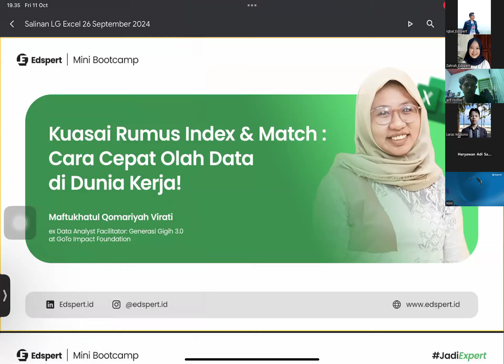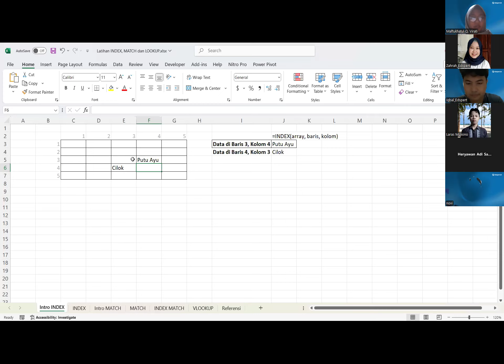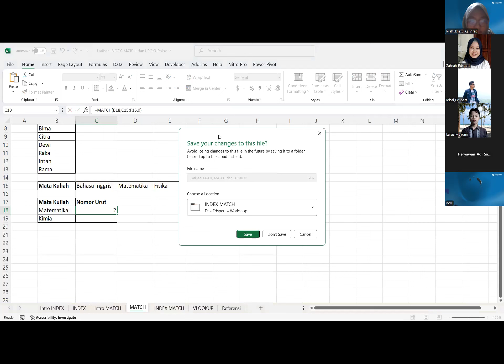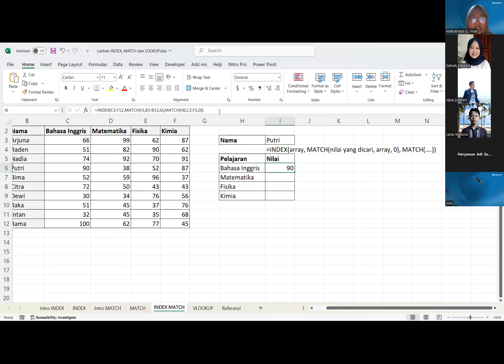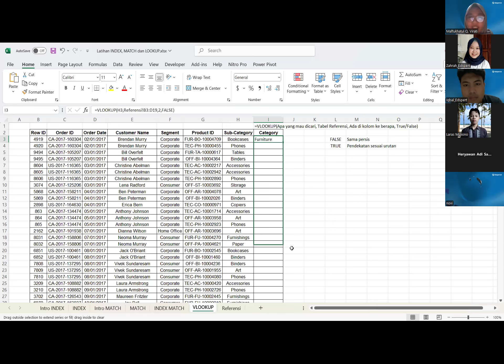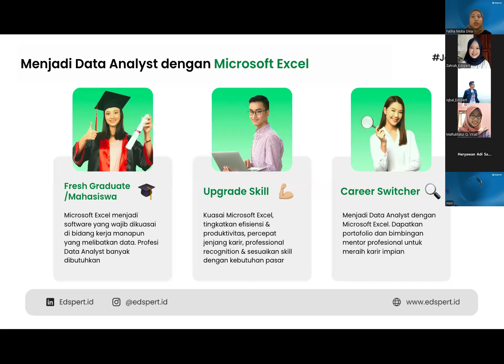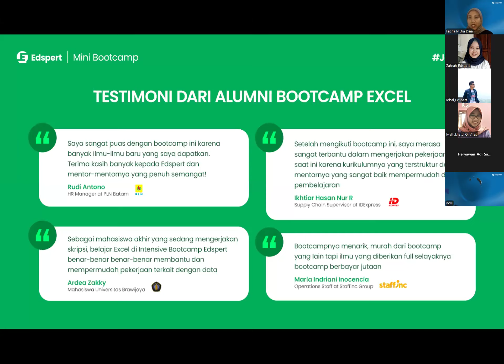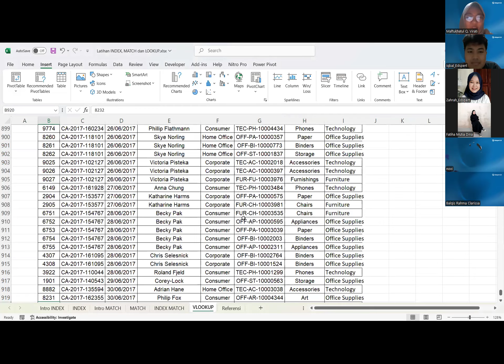Edspert Mini Bootcamp | Kuasai Rumus Index & Match : Cara Cepat Olah Data di Dunia Kerja!